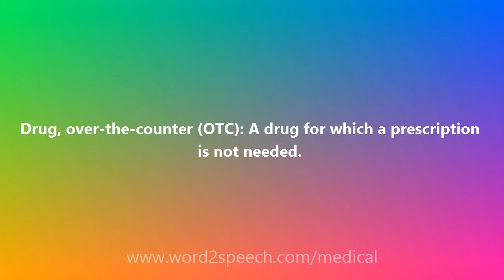Drug, over-the-counter (OTC) - Medical Meaning and Pronunciation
Title: Drug, over-the-counter (OTC)

Drug, over-the-counter (OTC): A drug for which a prescription is not needed.